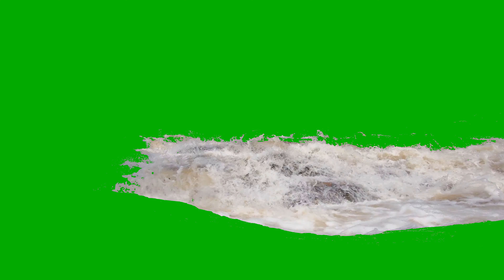waterfall green screen video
4k free green screen effects pack download, Free Green Screen Stock Video Footage,